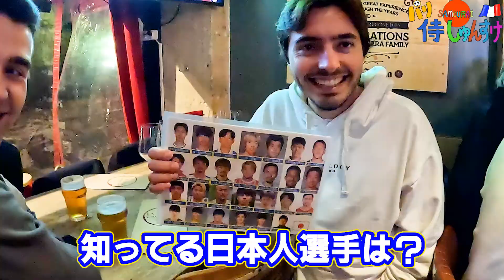大反省…スペインバルでW杯日本対スペインを観戦してきた！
👇サングリアとパエリアが絶品です👇
撮影協力：La Bodega Cambronne

★「パリちゃんねる」を撮影してます。